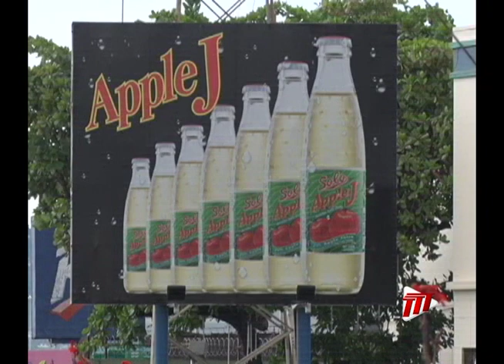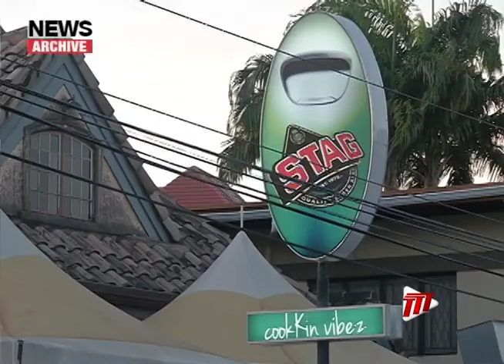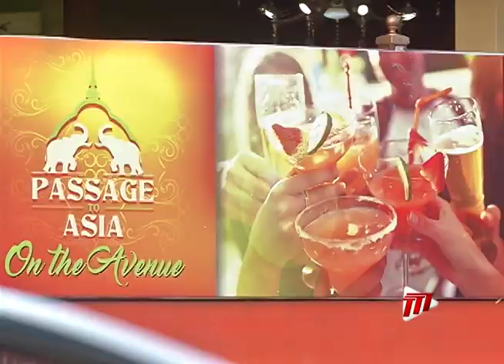Businessman Ken Charles Looks Forward To Further Opening Up Of The Economy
Managing Director of Solo Beverages, Ken Charles, says he would like to see the continued opening of the local economy.

Mr. Charles believes the citizenry is learning to live within the challenges of the COVID-19 pandemic.

Kent Fuentes spoke to the businessman and files this report.